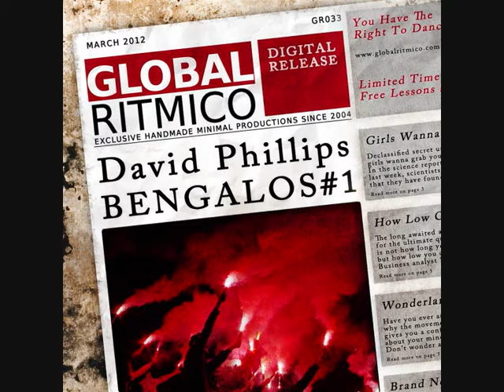David Phillips - Girls wanna Grab me - Bengalos # 1.wmv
Out march 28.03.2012 on Beatport

GET IIIIIIT;-)